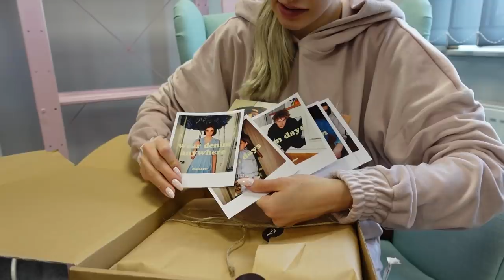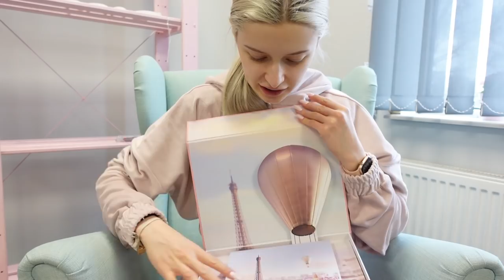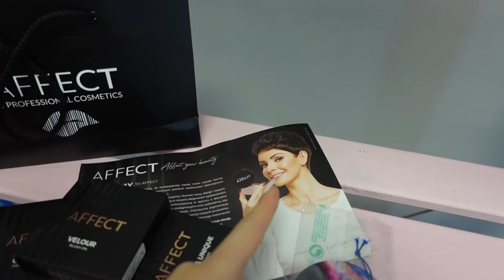Mnie też dopadło?!😬 *jestem bezsilna*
VLOG z dwóch dni z KLATEX 🤗